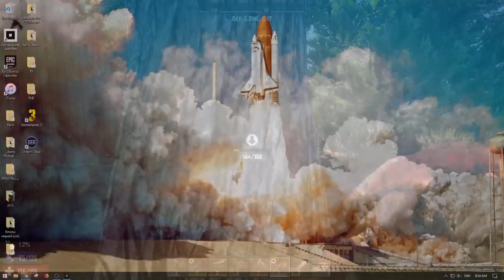Monkey Survival - 7 Days 2 Die Alpha 18 Let's Play Ep. 3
A new alpha is out which means it's time to get back to surviving the zombie hordes, looting, and of course having the best garden in the neighborhood. Join me as I try not to die in 7 Days to Die alpha 18.